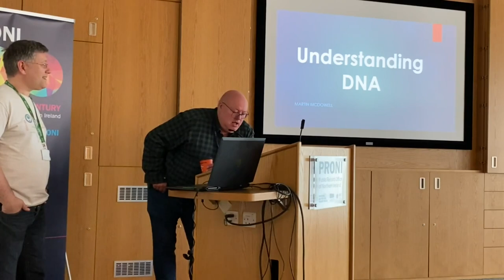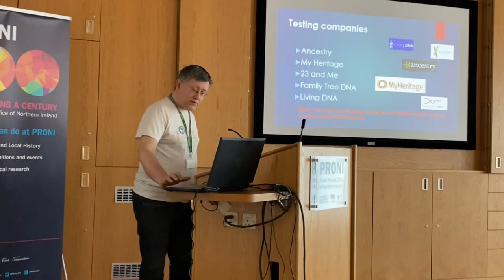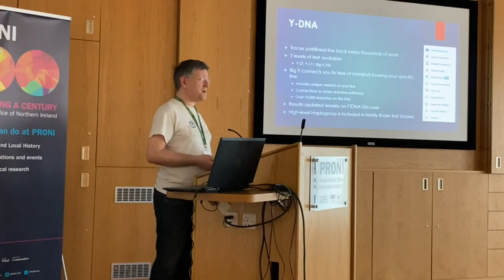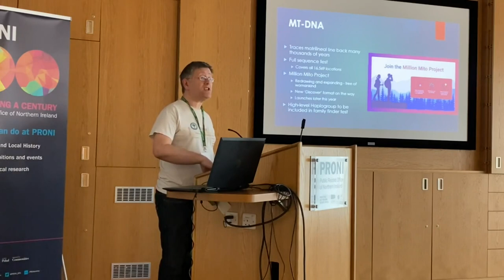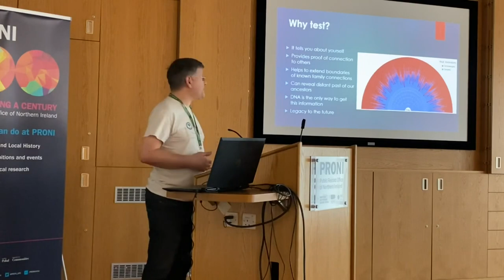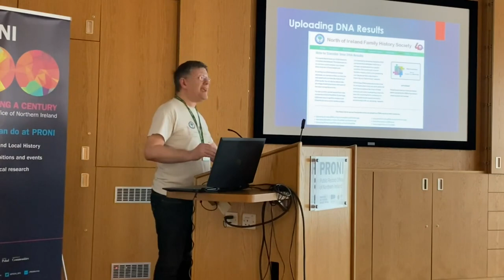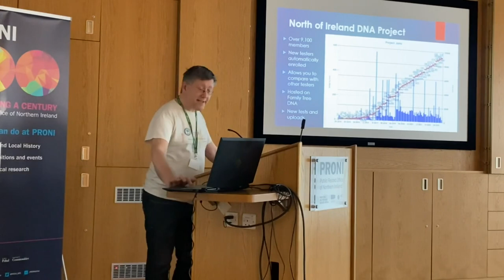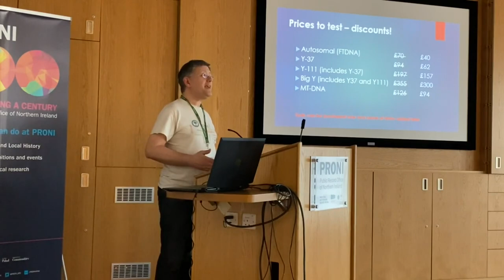PRONI | Exploring Family History 2024 - Understanding DNA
Understanding DNA

DNA is an excellent addition to your family history toolbox.

Martin McDowell explains how DNA can help you and how you can benefit by comparing your DNA with others who also have ancestors from Northern Ireland.